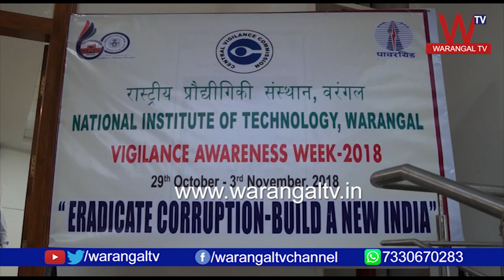Eradicate Corruption - Build a New India: Vigilance Awareness Week 2018 at NIT Warangal |Warangal TV